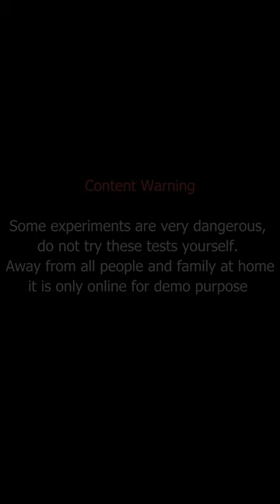Experiment Gas Torch soft drinks, pepsi - coca cola,sprite, mirinda 2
Experiment Gas Torch soft drinks, pepsi coca cola sprite, mirinda 3
Experiment gas torch soft drinks, Pepsi - coca cola - sprite, Mirinda
experiment gas torch
yash ke experiment gas torch
samar experiment gas torch
experiment bullet vs gas torch
diy gas blow torch
experiment coca - cola vs gas torch meledak semua
experiment with torch
gas torch vs iphone
propane bottle exploding
filling a torch with butane
propane bottle fire
lpg blow torch
gas torch
gas torch melting
burning metal with a torch
how gas torch works
experiment gas
jet flame blow torch
blow torch experiment
lp gas torch
lpg gas torch
lighter gas bottle
lpg and compressed air torch
propane and butane
pen blow torch
use of gas torch
gas bottle experiment
compressed gas cylinder rocket
oxy acetylene blowing up
mini gas blow torch
gas torch vs lock
zinc explosion
acetylene experiment
blowing up a gas bottle
gas torch vs glass
gas torch vs car